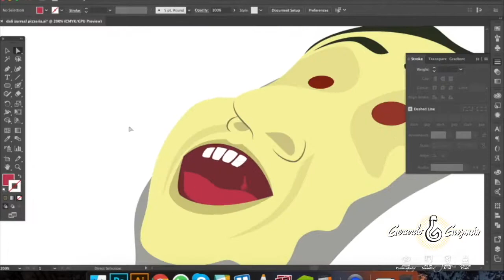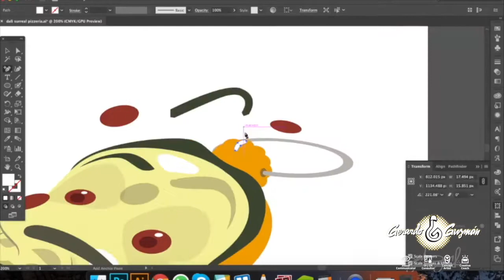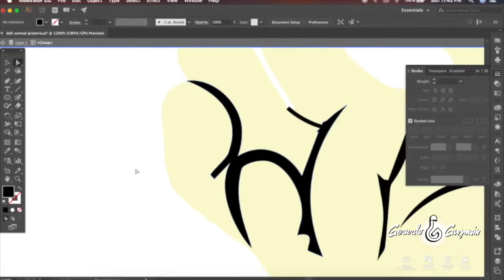Making a Surreal Pizza - Gerardo Guzmán Designs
Timelapse video: Making a Surreal Pizza Character illustration inspired on the greatest surrealist Salvador Dali, his melting clocks and my love for pizza!!. The real time for the creation process was about four hours and fifty five minutes. Hope you enjoy the video as much as i enjoy the creation of my designs!!!

Tools: - Illustrator® CC 2017
            - Ekko M5 Camera